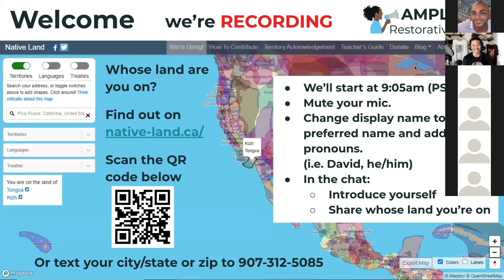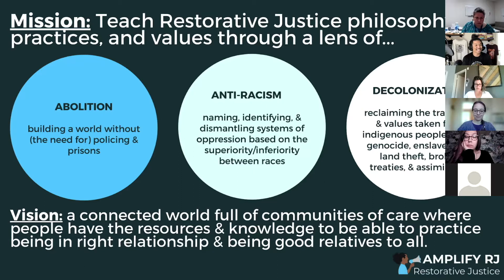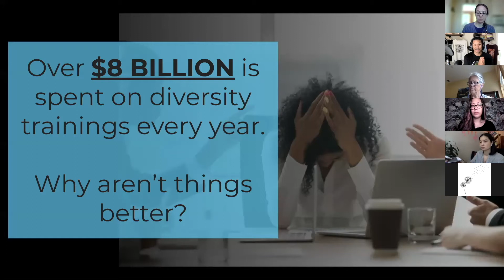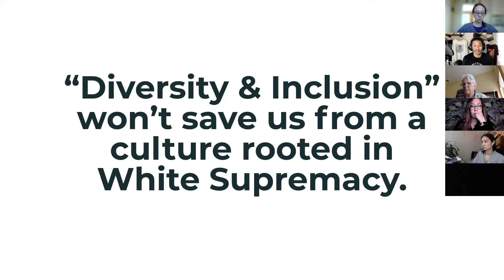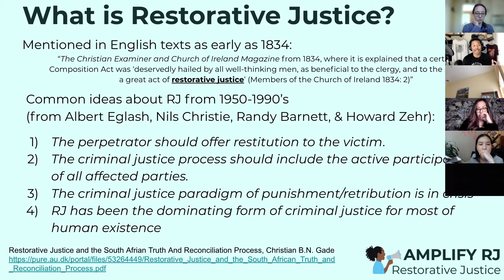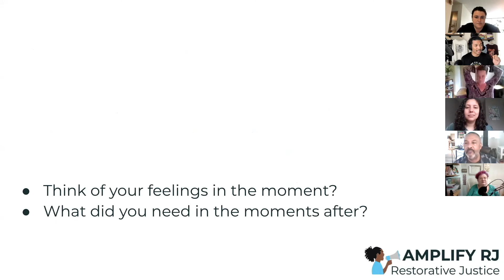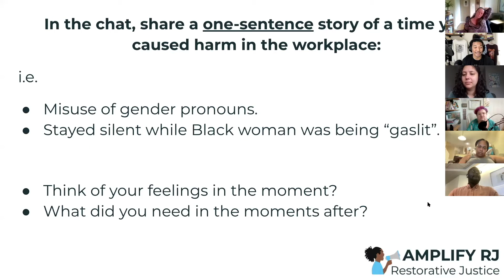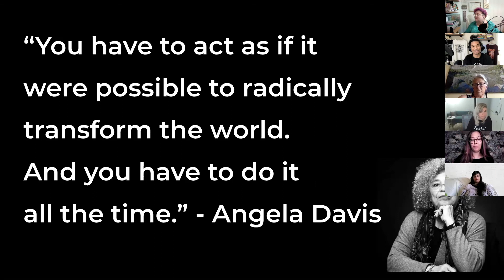Restorative Justice in the Workplace: Beyond "Diversity & Inclusion) webinar 5/26/21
It's time to move beyond the efforts to "include" people from "diverse" backgrounds into systems and institutions that aren't built for equity and human thriving.

Restorative Justice is a philosophy and set of practices, rooted in Indigenous teachings, that emphasize our interconnection by repairing relationships when harm occurs while proactively building and maintaining relationships to prevent future harm.

Join us to learn how this philosophy and way of being can transform the way you build relationships and address conflict and harm in your workplace!